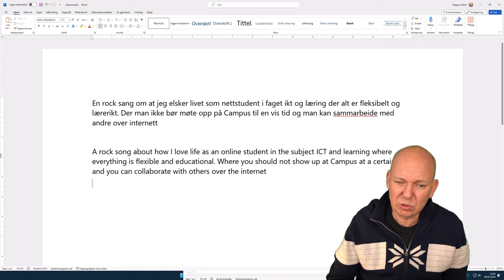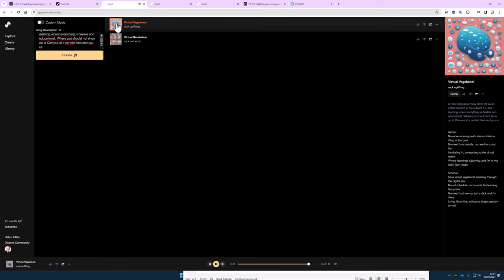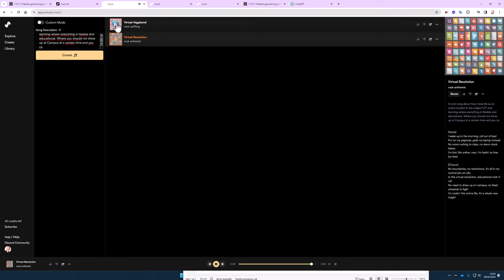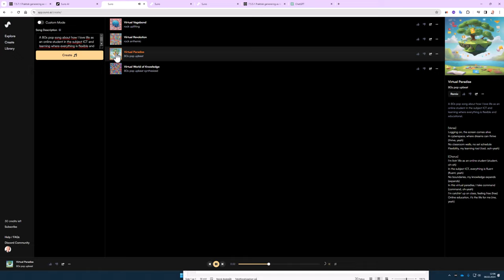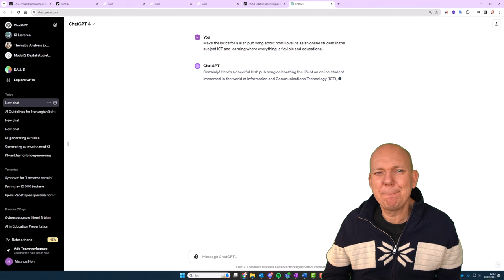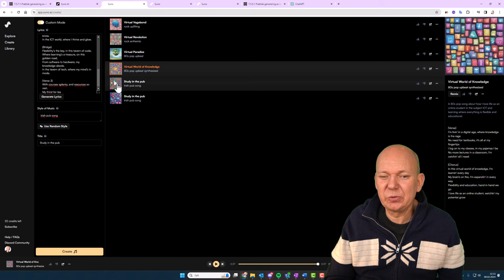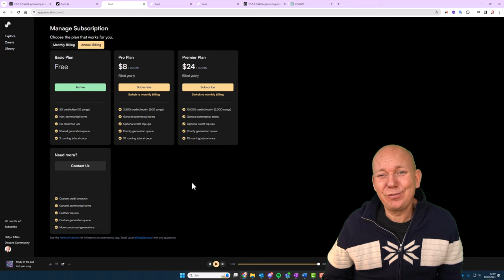Lage musikk med KI - Suno.ai